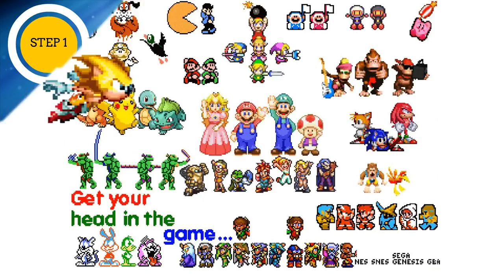Dragon Ball - Advanced Adventure (GBA) Gameplay in 1 Minute